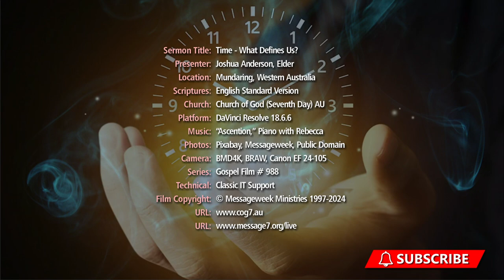Time: What Defines Us?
Joshua Anderson explores exactly what should define us.